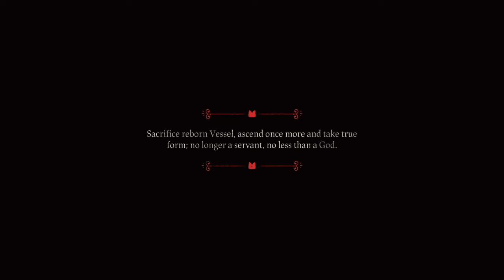cult of the lamb platinum trophy guide part 4/final - shamura/ the one who waits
we head to the fourth area to fight shamura then head to fight the one who waits and gain our freedom